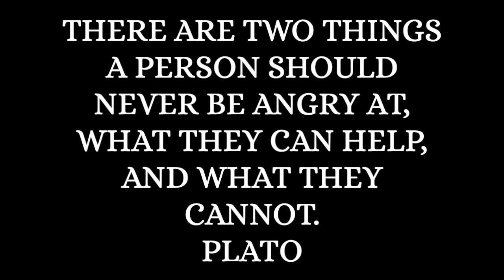Uinops ~ Help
There are two things a person should never be angry at, what they can help, and what they cannot.

Plato